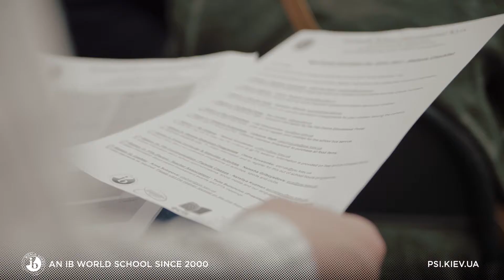PSI New Families Orientation Day / 2016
Welcome back, PSI!

FOLLOW PSI ON SOCIAL MEDIA!